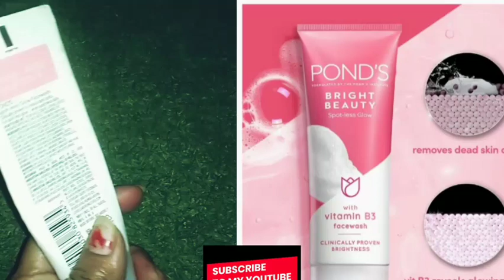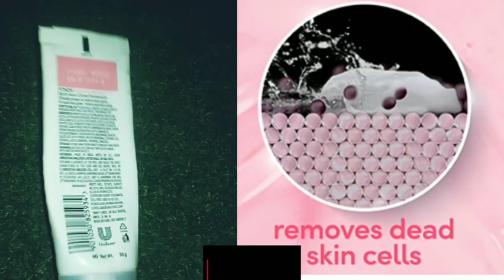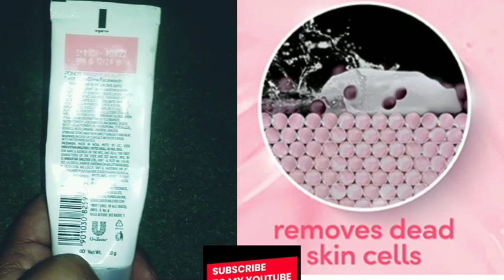Ponds Bright Beauty Face Wash ||पोंड्स वाइट ब्यूटी फेस वास ||Skin Whitening